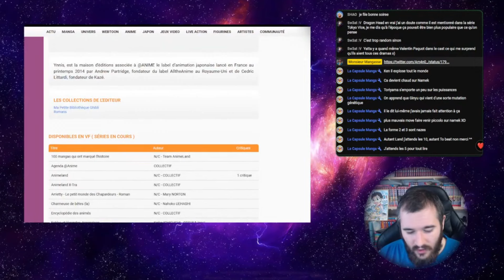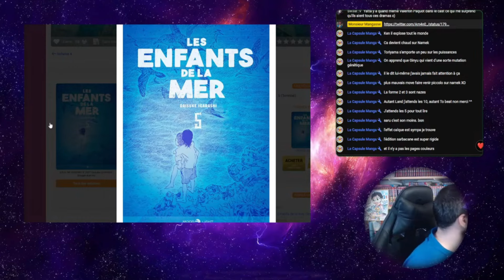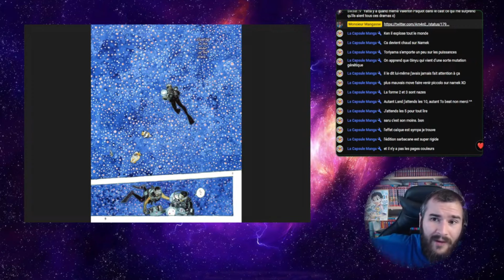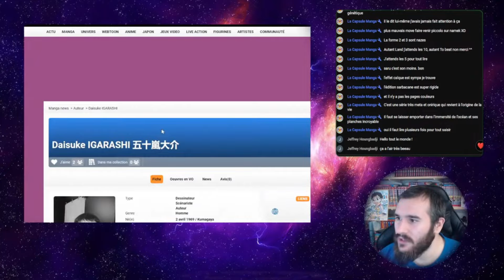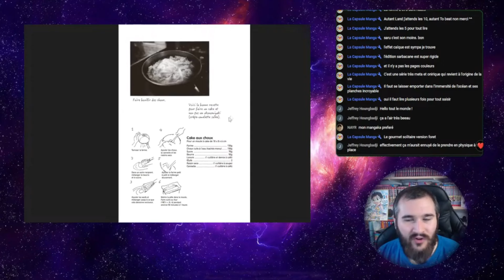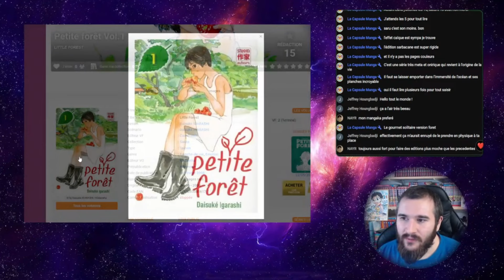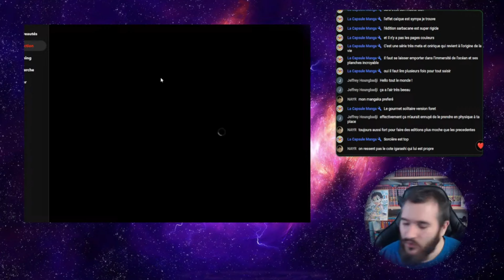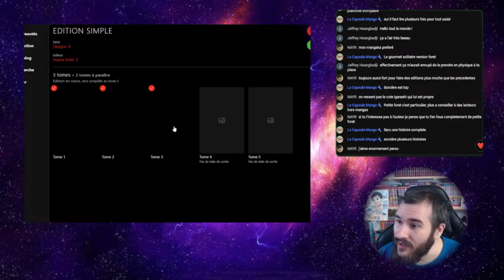FOCUS MANGASSE #18 : LES ENFANTS DE LA MER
Retour sur 2 oeuvres de Daisuke Igarashi : Les enfants de la mer & la petite foret